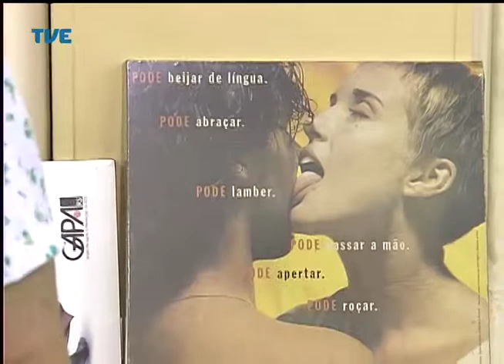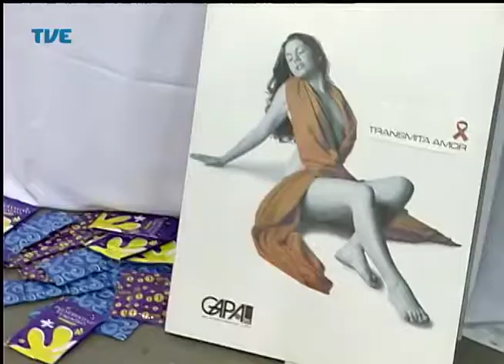Jornal da TVE - Primeira Edição - 04/04/14 Bloco 1